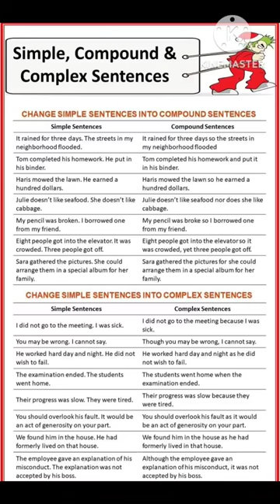change sentence transformation simple to complex, compound must watch